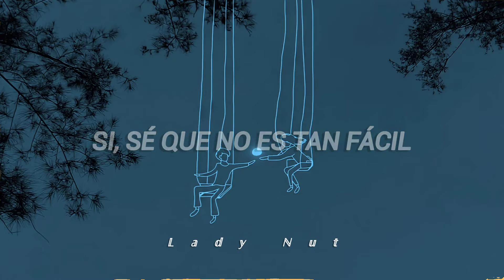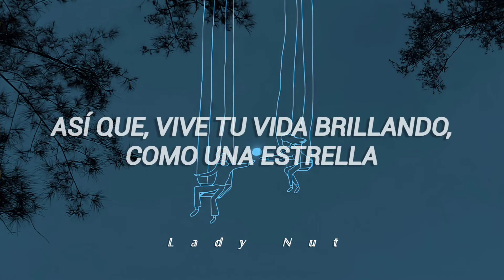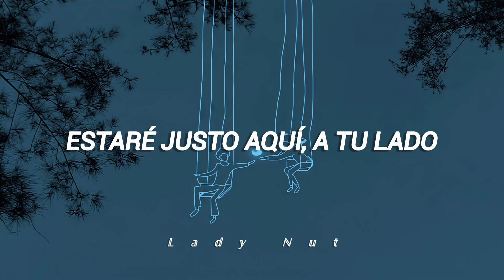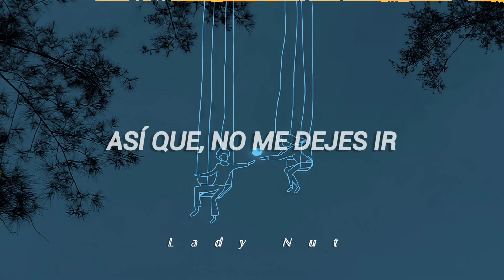OST de Jealousy Incarnate | SUB ESPAÑOL | Step Step - SURAN